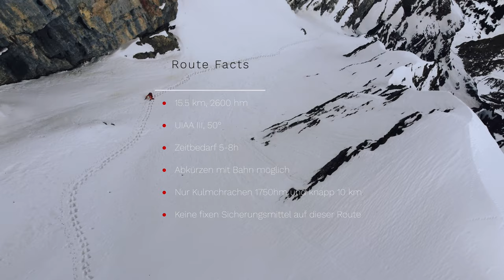Pilatus via Kulmchrachen 2022 - Variante Couloir Kulmplateau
Der Kulmchrachen ist eine etwas in Vergessenheit geratene Route am Pilatus welche in verschiedenen Varianten durch die Nordostseite des Berges zum Gipfel führt. Tollkühne besteigen die Route auch im Sommer, aus meiner Perspektive ist eine Begehung nur im Winter und Frühjahr sinnvoll, da das Steinschlagrisiko dann gering ist. Je nach Variante finden sich unterschiedliche Schwierigkeiten. Die hier gezeigte Variante Kulmplateau weist maximal etwa 50 Grad Steilheit auf. Sicherungsmöglichkeiten bestehen keine auf der Route, ein Seil bringt als nur etwas, sofern man Schlaghaken mitführt.

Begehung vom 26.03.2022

Supported by:
Mammut Swiss 1862
Scarpa DE
Gloryfy Unbreakable
The Heat Company
Suunto
xBionic
Lings.ch

Gear I use:

GoPro Hero 9
Insta360 One R
Insta 360 OneX2
DJi Air 2s

Rollei C6i

Microphones:
Rode Video Mic Pro
Rode Wireless go

Mountain Equipment:
Backpacks:
Mammut Nordwand 38l
Mammut Spindrift 26l

Bindings:
ATK Trofeo

Poles:
Dynafit Vertical pro
Leki Aergon 3

Avanache gear:
Mammut Barrivox set

Shoes:
Scarpa Ribelle Run
Scarpa Phantom Tech
Scarpa Ribelle Tech 2.0
Scarpa Ribelle S

Campons:
Petzl Irvis Leverlock
Petzl Lynx
Microcrampons Salewa MTN Spike

Ice tools:
Petzl Gully
Petzl Nomic
Black Diamond Hybrid Icescrew

Climbing Gear:
Petzl Altitude
Petzl Rad Line 30m
Mammut Alpine Sender Dry 30m

Gloves:
The Heat company Heat 2 Windex
The Heat Company Heat 3 Smart pro

Trousers:
Mammut Eisfeld light Pants
Mammut Anergy SO pants
Mammut sertig shorts
Mammut Rainspeed Trousers

Jackets:
Mammut Eisfeld Hybrid
Mammut Eigerjoch Advanced
Mammut Eigerjoch Pro Hooded
Mammut Kento light Jacket

Base Layer:
xBionic Energy accumulator

Sunglasses:
Gloryfy G19

GPS Watch:
Suunto 9 Peak

The little things:
Mammut Aenergy Headband
Waterproof Drybag

Camping:
Samaya 2.5
Exped Downmat 7
Sea to summit Spark II
Mammut Perform down men